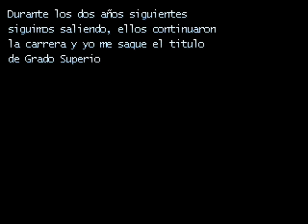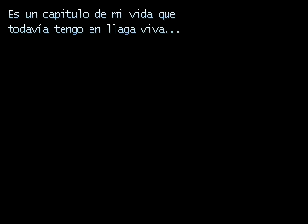El Misterio de Winblows Intro & Cap 1 - 6º Parte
6ª parte del primer capitulo. Estos videos se empiezan viendo desde el Trailer 0 al 8 y luego los capitulos 1 a 1.